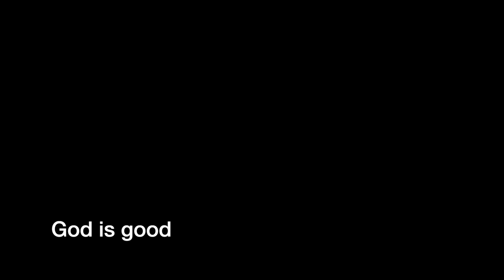Our Stories - Perla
Testimonies of what Jesus is doing amongst us